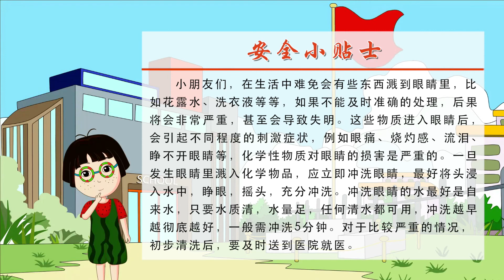53 花露水溅到眼睛里|动漫|卡通|经典故事 |安全常识|安全知识|安全|安全故事|睡前故事